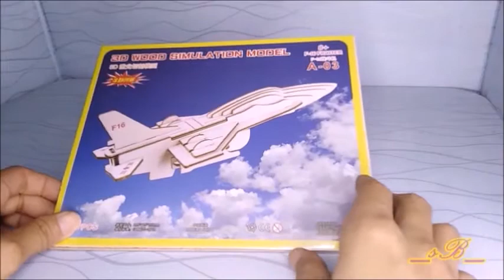3D WOOD SIMULATION MODEL / F-16 FIGHTER